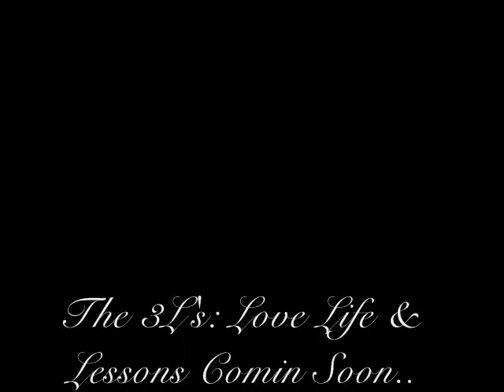JoyRide Ft Ezay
1st Single Off The 3L's Mixtape.